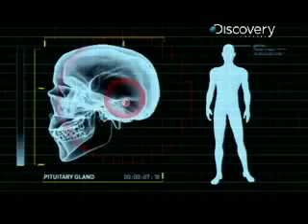Human Mutations- Giants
This clip from Mysteries of Mutation on Discovery Channel describes the cause of a human giant.